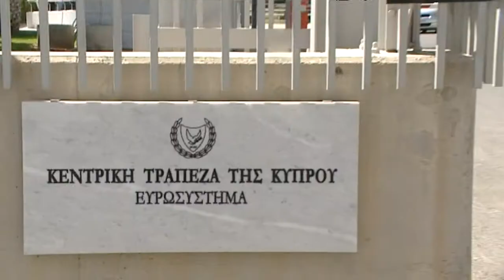Σύγκρουση στο εσωτερικό για ΔΚΤ